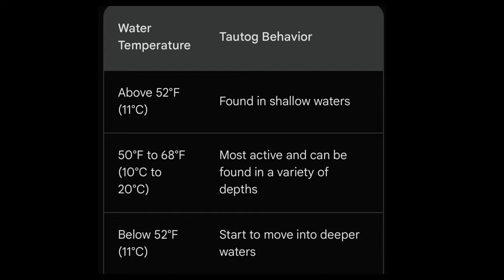"Catching the Last Days of Keeper Tautog from Shore"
In this exciting video, join us as we venture out to the shore for some thrilling tog fishing during the last days of the season! Our main goal? Catching those elusive and prized keeper tautog. Get ready for an epic fishing adventure with breathtaking coastal views and heart-pounding action!

As we cast our lines and explore different fishing spots, we share valuable tips and techniques for targeting keeper tautog from shore. Learn about the best bait choices, ideal fishing gear, and top-notch strategies to increase your chances of landing these impressive fish. Whether you're a seasoned angler or a newbie in the world of tog fishing, you'll find plenty of useful information and practical advice to enhance your skills.

Throughout the video, we bring you close-up shots of the stunning tautog species, highlighting their unique features and distinctive behavior. Not only will this footage give you a visual feast, but it'll also help you identify and understand the habits of these challenging yet rewarding creatures.

Join our passionate fishing enthusiasts as they recount their experiences, share unforgettable moments, and provide insightful commentary along the way. Hear stories of memorable catches and the excitement that comes with reeling in a keeper tautog from the shoreline. Witness the determination, the anticipation, and the sheer joy when our efforts pay off and we successfully land these prized specimens!

Whether you're an avid angler seeking inspiration, a fishing enthusiast looking to expand your knowledge, or simply someone who enjoys watching thrilling fishing adventures, this video will not disappoint. Sit back, relax, and immerse yourself in the thrill of trying to catch the last days of keeper tautog from shore!

Ready to embark on this incredible journey? Happy angling!

Tsunami Airwave Surf Rod

Pier Net

Rapala RRRUL60 60" Retractable Ruler

GO Pro Camera

Music By Epidemic Sounds: Es Streamer- Bonker Beat Clubs, Es Purchase Dylan Sitts